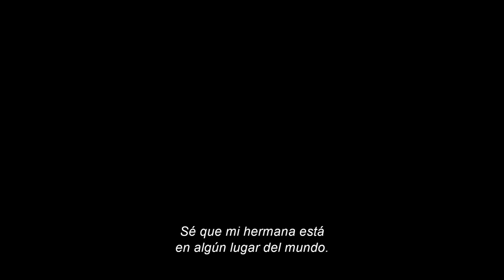"El Color Púrpura". Trailer #2. Oficial Warner Bros. Pictures (HD/SUB)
Una nueva y audaz versión del amado clásico. ElColorPúrpura solo en cines el 25 de enero.

Warner Bros. Pictures te invita a experimentar la extraordinaria hermandad de tres mujeres que comparten un vínculo inquebrantable en “El Color Púrpura”. Esta nueva versión del amado clásico está dirigida por Blitz Bazawule, un artista multi-medio cuyo debut cinematográfico es la aclamada "The Burial of Kojo". Los estelares productores son Oprah Winfrey, Steven Spielberg, Scott Sanders y Quincy Jones.

“El Color Púrpura” está protagonizada por la nominada al Oscar Taraji P. Henson (“The Curious Case of Benjamin Button”), la ganadora del Premio SAG y nominada al Premio Tony Danielle Brooks (“The Color Purple,” “Orange Is the New Black”), el ominado al Premio Tony y ganador del Emmy Colman Domingo (“Euphoria,” “Ma Rainey’s Black Bottom”), el nominado al Premio Tony Corey Hawkins (“Six Degrees of Separation,” “In the Heights”), la artista ganadora del Premio Oscar y Grammy H.E.R. ("Judas and the Black Messiah"), la ominada al Grammy Halle Bailey ("The Little Mermaid"), la nominada al Premio Oscar Aunjanue Ellis-Taylor (“King Richard,” “Ray”) y la artista ganadora del Premio Grammy Fantasía Barrino en su debut cinematográfico.

El guión es del aclamado dramaturgo Marcus Gardley, quien ganó un premio WGA por “Maid”. Su guión está basado en la novela de Alice Walker y en la obra de teatro musical, libro (de la obra de teatro musical) de Marsha Norman, música y letra de Brenda Russell, Allee Willis y Stephen Bray.

Junto al director Bazawule, detrás de cámara hay una lista de aclamados artistas incluyendo el director de fotografía nominado al Oscar Dan Laustsen (“The Shape of Water"), el diseñador de producción ganador del Oscar Paul Denham Austerberry (“The Shape of Water”), el editor Jon Poll (“Bombshell,” “Meet the Parents”), la diseñadora de vestuario Francine Jamison-Tanchuck (“Glory,” “One Night in Miami…”) y la coreógrafa Fatima Robinson (“Dreamgirls”). La música es del nominado al Oscar Kris Bowers (“King Richard,” “Green Book,” documentary short “A Concerto Is a Conversation”).

Warner Bros. Pictures presenta, en asociación con Domain Entertainment, una producción de Amblin Entertainment, una producción de OW Films, una producción de SGS Pictures / una producción de QJP, “El Color Púrpura”. Será distribuida en todo el mundo por Warner Bros. Pictures y se estrenará en los cines de Latinoamérica el 25 de enero de 2024.